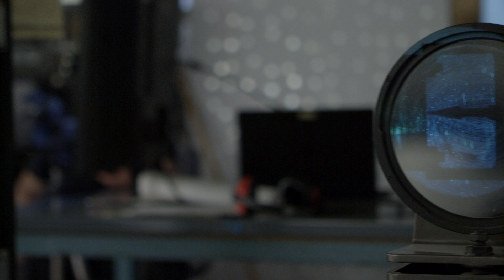Schlieren Demo: Mechanical Engineering